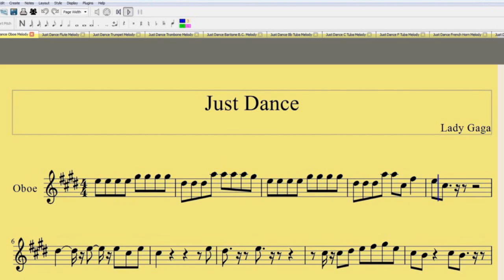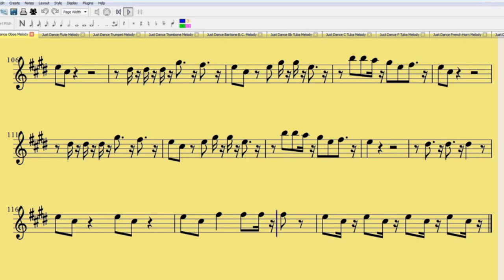Oboe Just Dance Lady Gaga